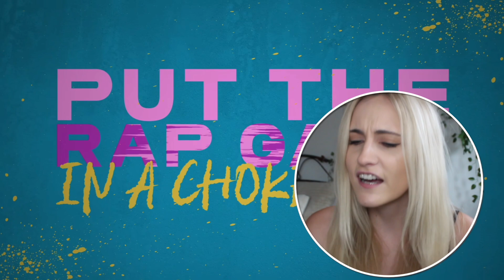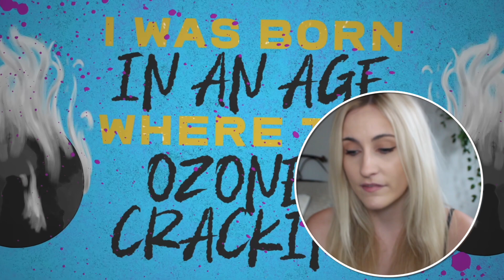Basic White Girl Reacts To Ren - Love Music, Part 4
MY LINKS !!